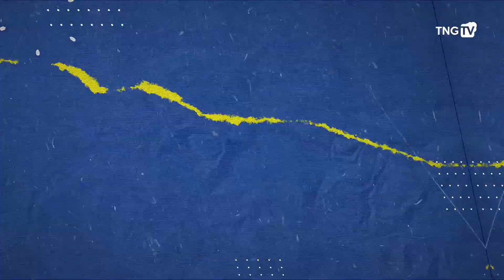Evakuasi Cincin | Tindak Lanjut Eps. 07 [TangerangTV]